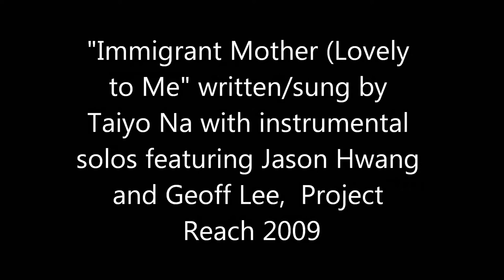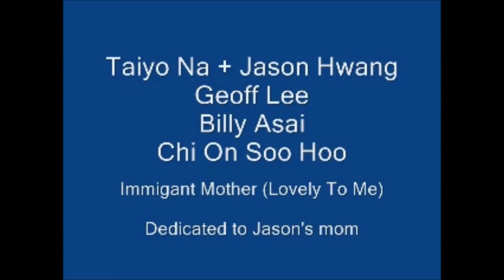Immigrant Mother_Taiyo Na 2009 instrumental highlights - Jason Hwang and Geoff Lee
Captured by videographer and dear friend, Doug Moy - This video highlights violin and guitar solos by jazz violinist Jason Hwang and Geoff Lee in 2009 at Project Reach.  The song, Immigrant Mother (Lovely To Me) is written by and sung by Taiyo Na. A bittersweet note, Jason's mom had just passed away and this performance was dedicated to her.  Jason and Geoff had a shared musical mentor, Makanda Ken McIntyre, r.i.p. I'm sure Makanda would have smiled at watching two of his Asian musical alumni jammin'!  Wonderful Billy Asai bass kickin', and Chi On Soo Hoo tasteful and rockin' on drums!  You can watch the whole 9 1/2 minute performance Videographer: Doug Moy